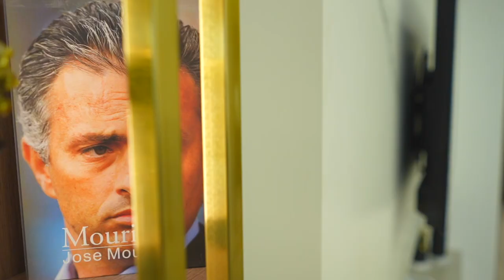Prime Gardens by Prescott - Affordable, Fully Furnished & Smart Home in Arjan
Prime Gardens by Prescott - Fully Furnished & Smart Home

 Location :
- Arjan
- 5mins to Dubai Hills Mall
- 10mins to Burj Al Arab
- 10mins to Mall of Emirates
- 20mins to Downtown
- 25mins to Airport

 Amenities :
- Games Room
- Community Pool
- Equipped Gym
- Gazebo
- Outdoor Sitting Lounge
- Outdoor Play Area
- In-House Cinema

 Typology & Sizes:

- Studios:
  412 sqft

- 1 Bedroom
  757-898 sqft

- 2Bedrooms
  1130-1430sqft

 Payment Plan & Completion:
- 10% Down-Payment
- 30% During Construction
- 60% on Completion (Q1-2024)

Pradeep Motwani
Dubai Real Estate Advisor

Message Now to get Monthly Dubai Real Estate Market Updates